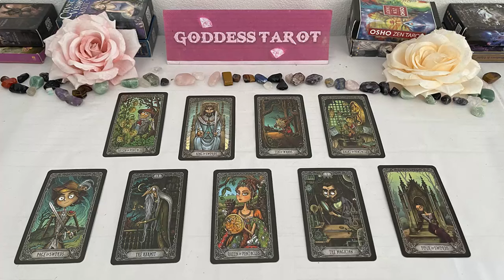VIRGO MAY 2024 - WELL DAMN.. THIS PERSON IS NOT PLAYING WITH YOU VIRGO MAY TAROT LOVE READING